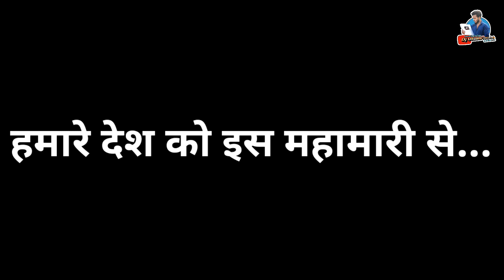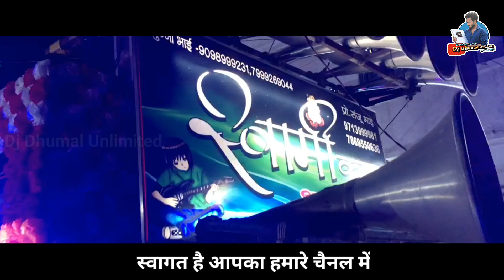दिल खुश कर देता है , माता जी का ये गीत - Lali Lali Chunri CG Song - Swami Kripa Dhumal durg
हेलो दोस्तो 😘

आज आप देख रहे | स्वामी कृपा धुमाल दुर्ग ।

बैकग्राउंड धुन लिंक नीचे
राज धुमाल दुर्ग